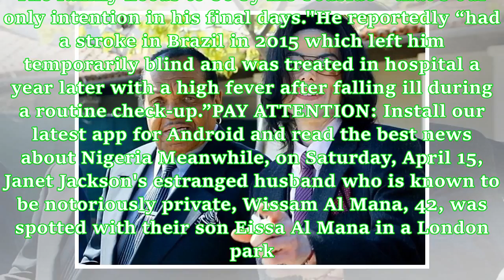Breaking: Michael Jackson’s father reportedly dies at 89 after battling terminal cancer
Joe Jackson who is the father of late popstar, Michael Jackson, has passed away after battling terminal cancer for years. According to Mirror.uk, Jackson has been on his deathbed for a while before he died on Wednesday, June 27. His demise is coming nine years after the passing away of his son, Michael. READ ALSO: Saraki finally reveals what he discussed with Buhari over Plateau killingsHis son, Jermaine Jackson, had reportedly said few days ago that he was very frail. He said: "He doesn't have ...